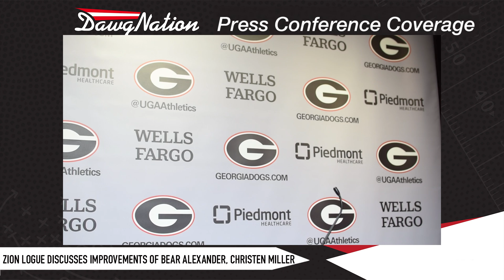Zion Logue updates progress of Bear Alexander, Christen Miller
Georgia defensive tackle Zion Logue previews the upcoming game against Kent State.